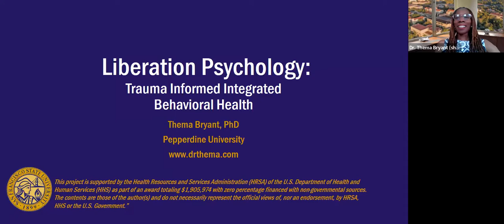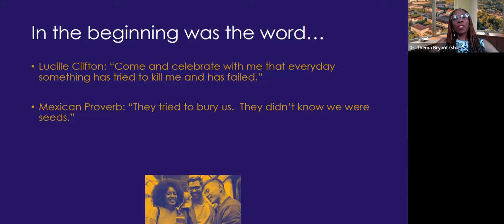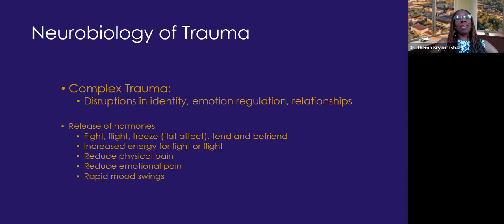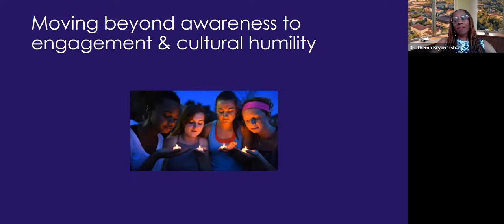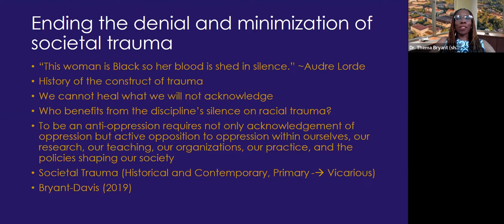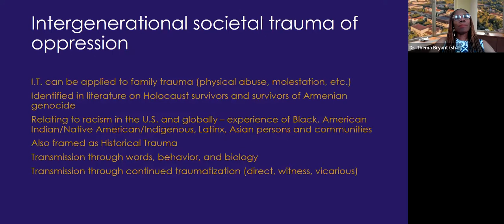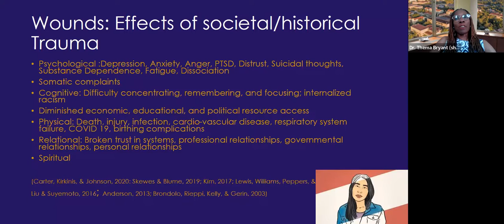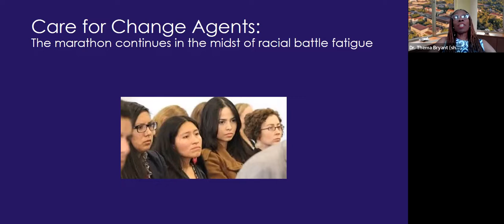Liberation Psychology: Trauma Informed Integrated Behavioral Health with Dr. Thema Bryant